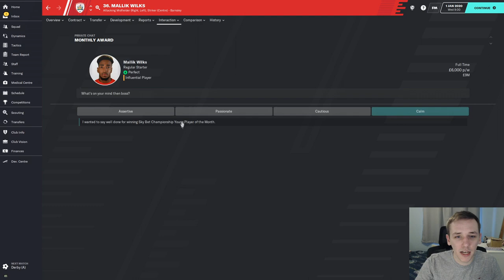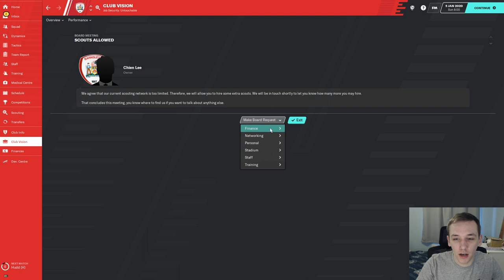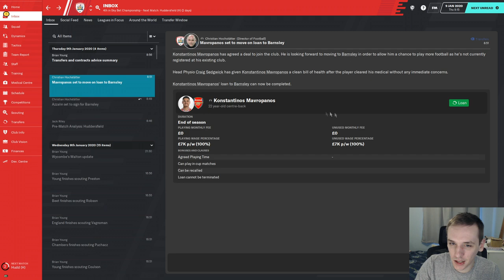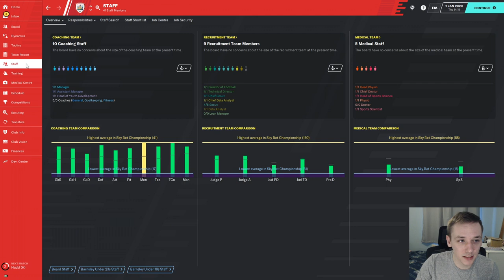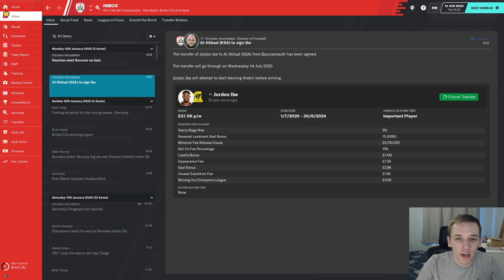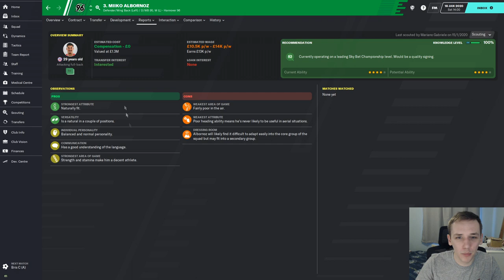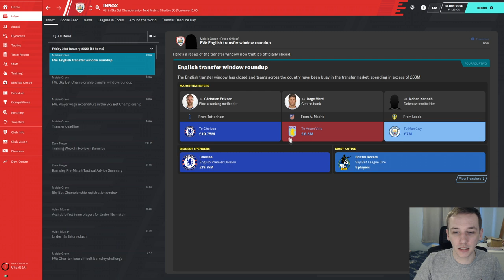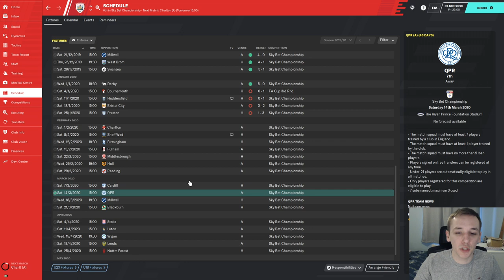FM20 | YOYOMAN BARNSLEY | #5 | JANUARY TRANSFER WINDOW | FOOTBALL MANAGER 2020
In today's episode we play through the January transfer window and add 3 new signings to the first team.